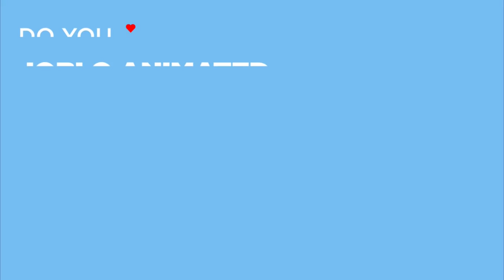ICE AGE: DAWN OF THE DINOSAURS Clip - "Dinosaur Eggs" (2009)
Watch the official ICE AGE: DAWN OF THE DINOSAURS Clip - "Dinosaur Eggs" (2009).

ICE AGE: DAWN OF THE DINOSAUR is the animation movie by Carlos Saldanha.

PLOT: When Sid's attempt to adopt three dinosaur eggs gets him abducted by their real mother to an underground lost world, his friends attempt to rescue him.

RELEASE DATE: 1 July 2009 (USA)
GENRE: Animation, Adventure, Comedy
STARS: Ray Romano, John Leguizamo, Denis Leary